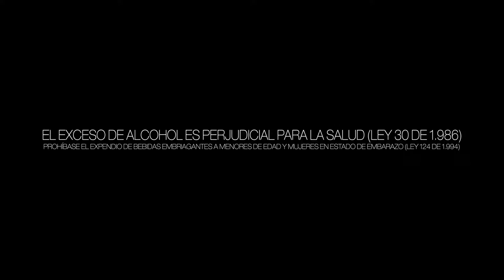Toma lo nuestro y Gana Con Caucano Argelia, Cauca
“TOMA LO NUESTRO Y GANA CON CAUCANO”, Compra nuestros productos Aguardiente Tradicional, Sin Azúcar y Ron Gorgona 8 años, reclama boletas Caucano, deposítalas en los buzones ubicados en los estancos y discotecas más cercanos y Participa en la rifa de una espectacular Moto FZ2 150 y muchos premios más…Por la compra de una media reclama una boleta, por una botella 2 boletas y por una garrafa 3 boletas…válido hasta el 20 de enero, aplica condiciones y restricciones.